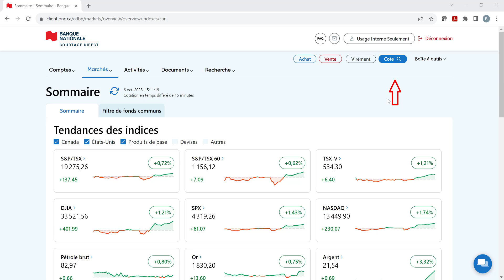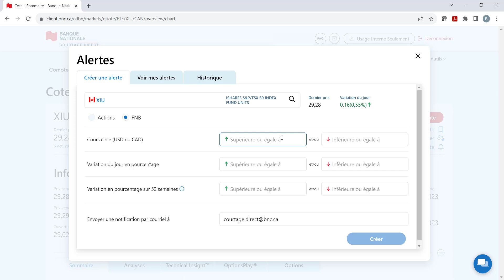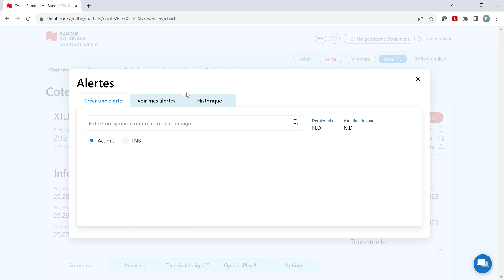Comment créer une alerte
Cette vidéo explique comment créer une alerte sur une action ou un FNB en utilisant la plateforme Banque Nationale Courtage direct.